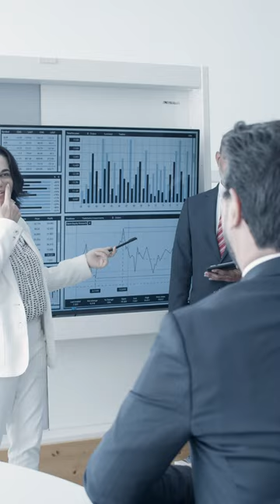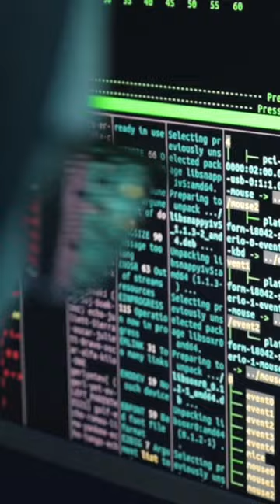The Dark Side of AI: Recognizing Human Emotions and Exploiting Them for Personal Gain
Have you ever stopped to think about how easy it would be to manipulate people using artificial intelligence? With the ability to recognize human emotions from various sources, including voices, facial expressions, and gestures, AI can be used for both good and evil.

On one hand, AI can be used to enhance customer experience, improve mental health, and boost social connections. For example, companies could analyze customer emotions and tailor their services to meet specific needs, improving satisfaction and loyalty. Mental health apps powered by AI could detect early signs of depression, anxiety, and other issues, providing personalized support and interventions.

However, this technology can also be used maliciously. AI can be programmed to detect and exploit human vulnerabilities, leading to emotional manipulation and manipulation of people's decisions. Companies can collect and analyze personal emotional data without consent, potentially leading to targeted advertising, surveillance, and manipulation. Dishonest individuals could use AI to detect and exploit people's emotional weaknesses for personal gain or malicious purposes.

To illustrate the potential risks, consider these scenarios: Targeted advertising that aims to elicit an emotional response; political manipulation of voters' emotions; and cyberbullying using AI to exploit a target's emotional vulnerability.

To prevent the misuse of AI in recognizing human emotions, it is essential to establish clear regulations, develop ethical AI, and increase public awareness. Governments and regulatory bodies must set guidelines for the collection, analysis, and use of emotional data, ensuring transparency and consent. Companies and developers must prioritize ethical considerations when designing and implementing AI systems, ensuring they are designed to promote positive outcomes and respect human rights.

In conclusion, AI has immense potential for positive impact, but it is crucial to recognize the risks and unintended consequences of this technology and take proactive measures to prevent its misuse. By establishing clear regulations, developing ethical AI, and increasing public awareness, we can ensure that AI is used to improve society, rather than exploit it.